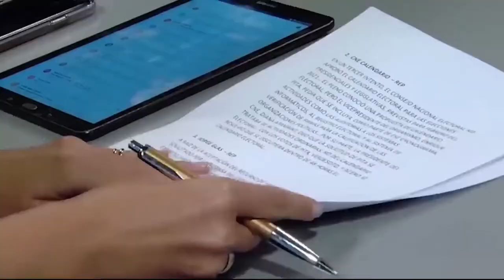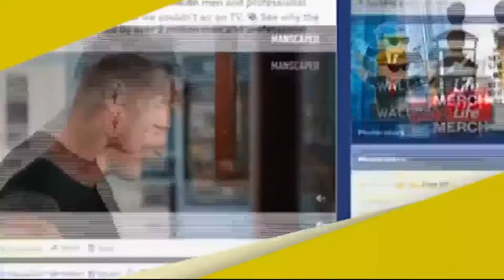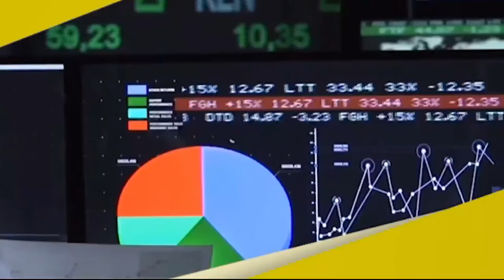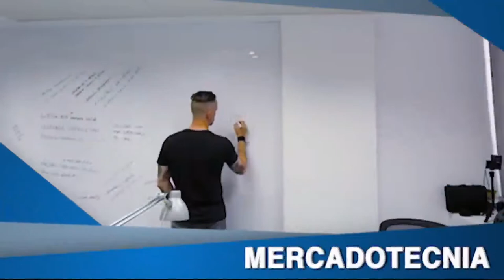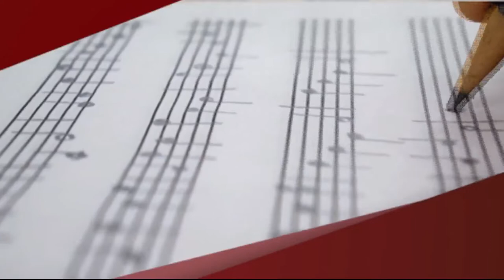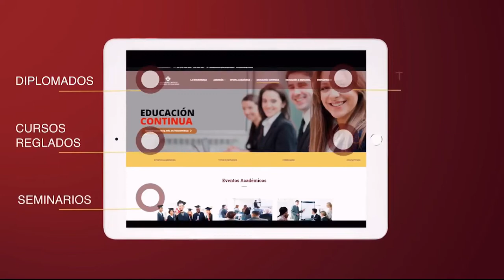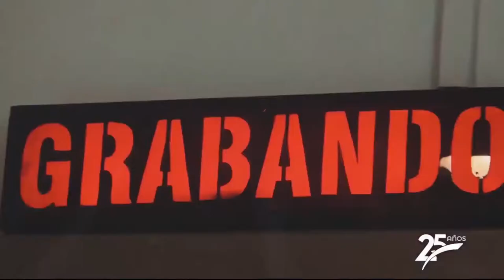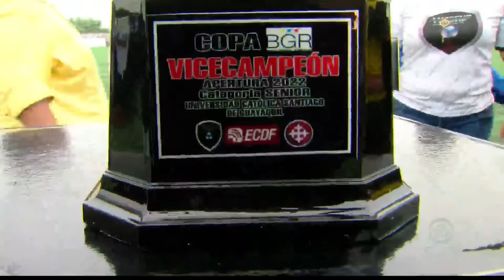AMATEUR LEAGUE | FINAL TORNEO ABIERTO